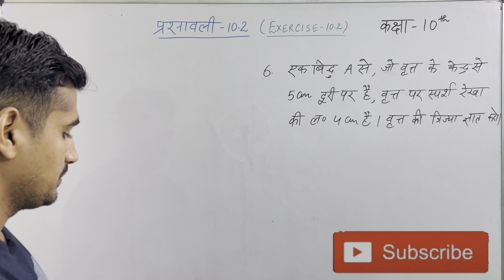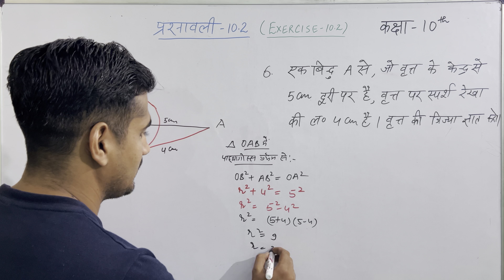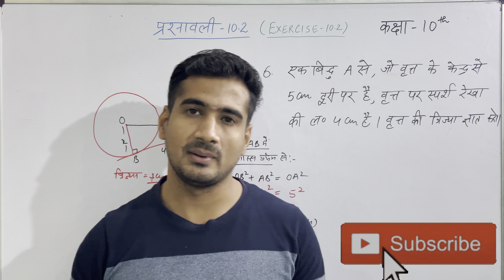Exercise10.2Question6Class10thMaths#class10thmaths circleclass10 circle varat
Exercise10.2Question6Class10thMaths#class10thmaths